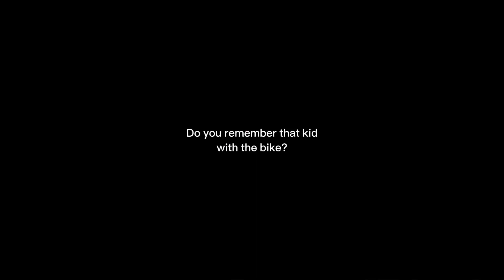I’ve found a dog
Hey guys welcome back!! Hope you enjoy this little vlog in the middle of nature ◡̈